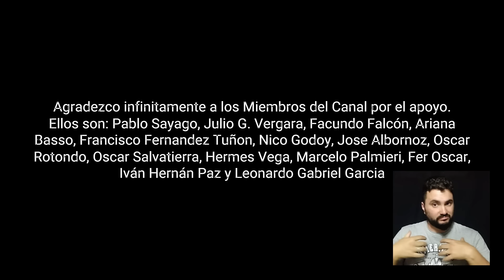Santa Rita Helada Intento de Resucitación Bouganvillea glabra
Te gustó el video, o disfrutas del contenido del canal y querés darme una mano? invitame un cafesito!

Registrate a Tinendamia a través de este link y obtené 15 dólares de descuento!